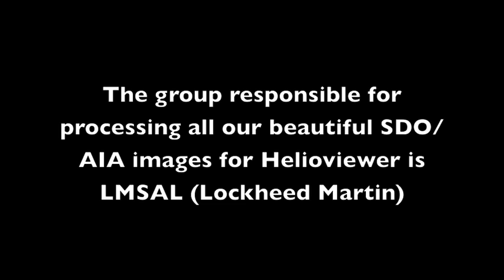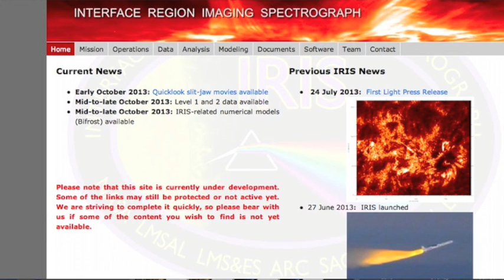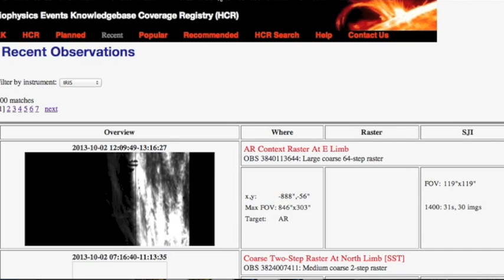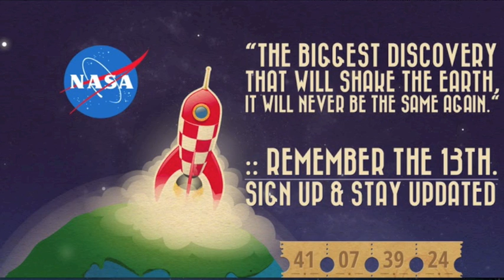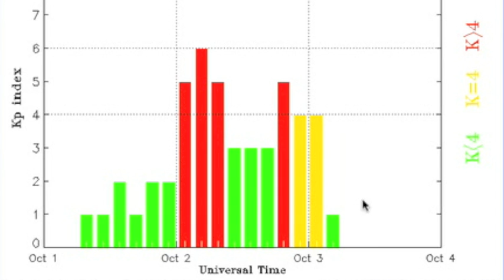3MIN News Oct 3, 2013: We have IRIS Images